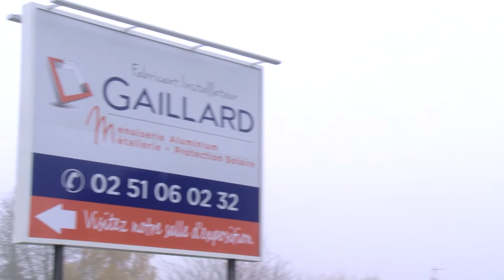MENUISERIE GAILLARD : menuiserie, métallerie en vendée (85)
Implantée aux Essarts, dans le parc d'activité de la belle entrée, depuis 1984, notre entreprise familiale vous propose un service sur mesure pour tous vos projets, en neuf ou en rénovation.
Menuiserie extérieure, fenêtre aluminium, acier et pvc, escalier, véranda mais aussi portes de garage, portail et garde corps. Notre atelier, réalise l'ensemble de vos fermeture en aluminium et en acier.